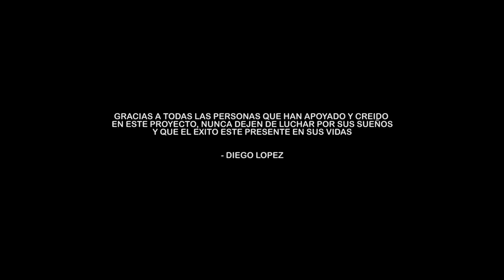Diego Lopez - Polvos Mágicos | GOLDEN KING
Liking MUSIC, TIJUANA